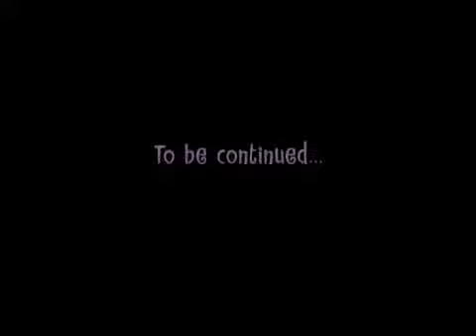Happy Tree Friends Blast From the Past Part 1